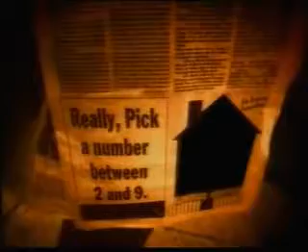On the day like today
sun never go down